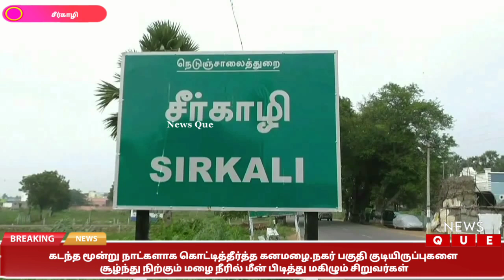கொட்டித்தீர்த்த மழை | குடியிருப்புகளை சூழ்ந்து நிற்கும் மழை நீரில் மீன் பிடித்து மகிழும் சிறுவர்கள்